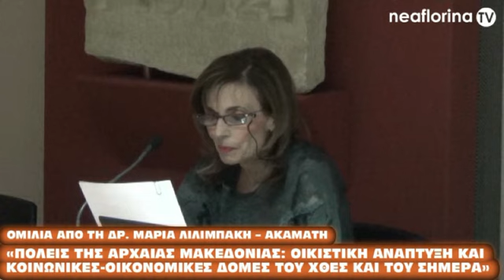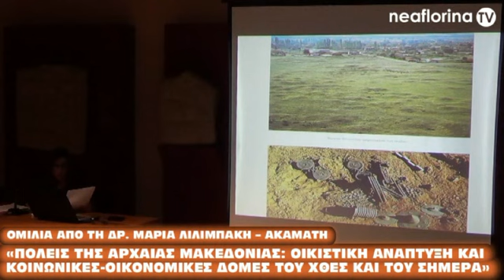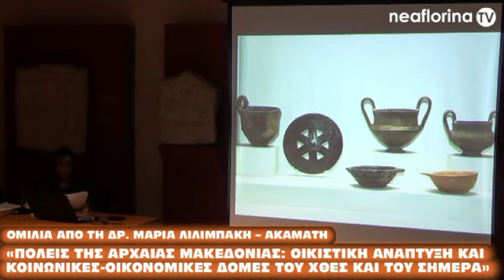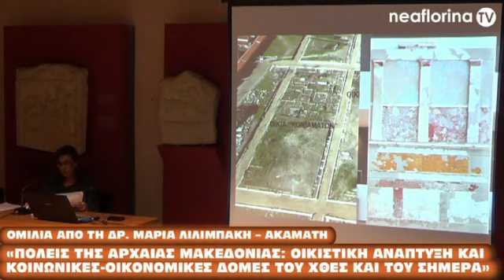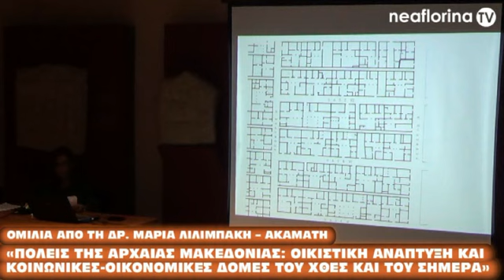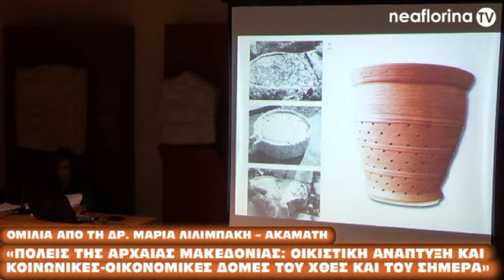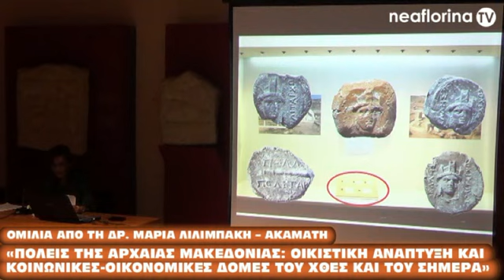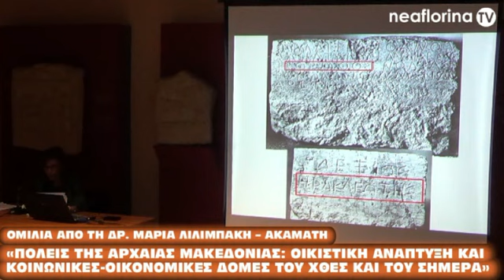Ομιλία από την Δρ. Μαρία Λιλιμπάκη – Ακαμάτη για τις πόλεις της αρχαίας Μακεδονίας